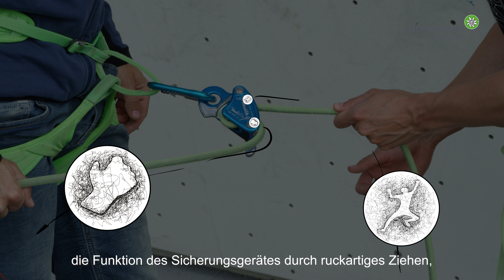Matik von Camp | Sicherungsgeräte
Das Matik von Camp fällt etwas schwer aus, dafür verfügt es aber über eine Anti-Panik-Funktion und eine solide Bauweise. Wer dickere Einfachseile über 9.4 mm bevorzugt, der ist mit dem Matik schlecht beraten. Die Seilausgabe wird dann zur Tortur und man verliert schnell den Spaß daran. Mit modernen dünnen Seilen um die 9 mm spielt das Gerät aber seine Stärken aus und reagiert sehr gut. Die Schnellausgabe mittels Revolvergriff ist gewöhnungsbedürftig und braucht demensprechend Übung.